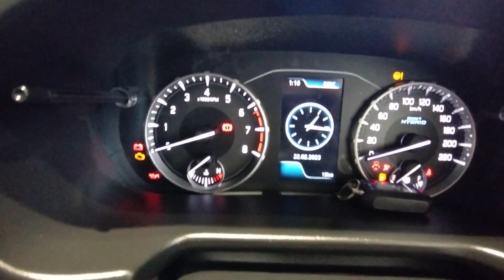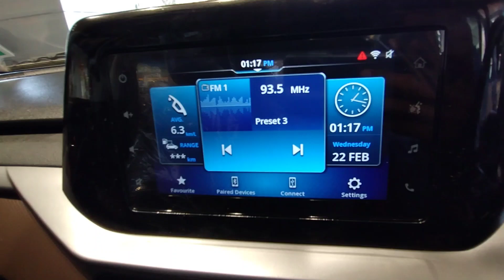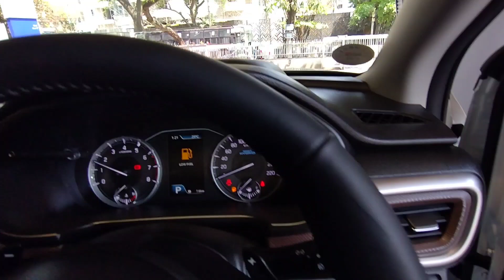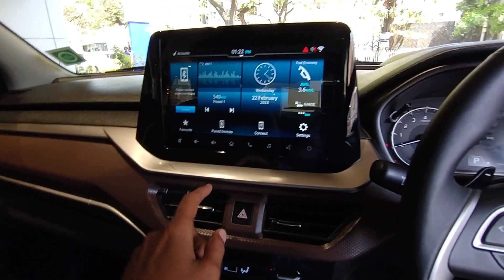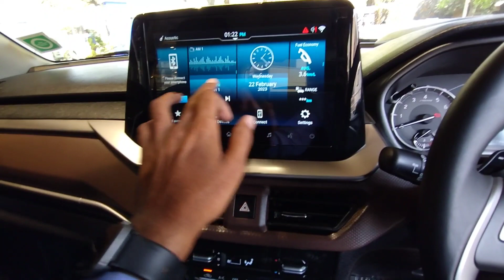Maruti Suzuki New Brezza Zxi vs Zxi+ Comparission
Next Watch :-

Welcome to Master of Unique YouTube Channel, in this Automobile Technology Channel, You will find in-depth Car and Motorcycle Reviews.